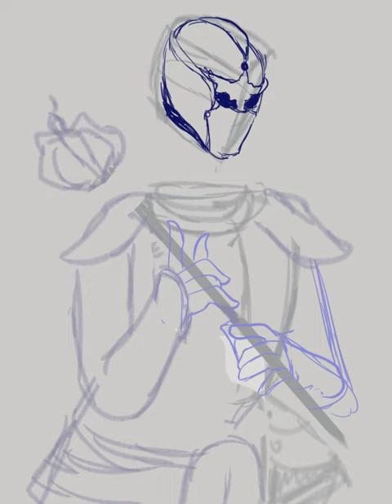COS Character Speedpaint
Speedpaint of a character i play in a curse of strahd game more about him in the character hub link